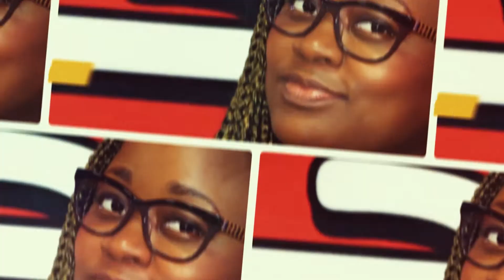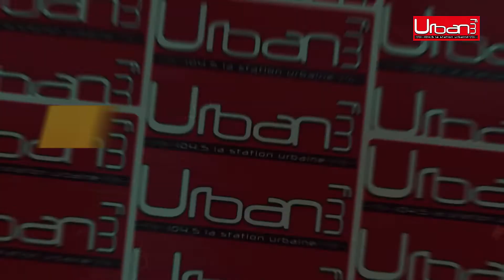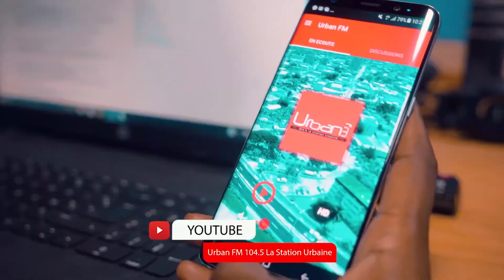Le groupe Crazy Design participera au show "Couleur RNB3"